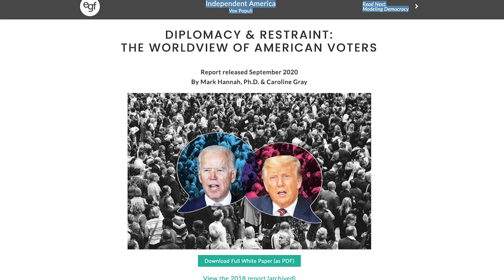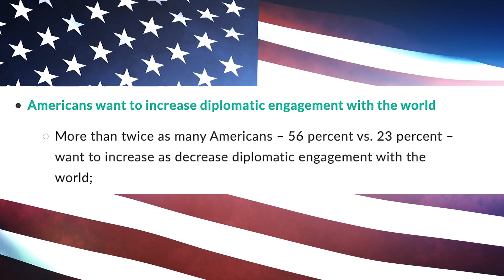民调称多数美国人支持结束阿富汗战争的和谈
非营利的欧亚集团基金会最近的一个民意调查发现，共和党和民主党选民强烈支持特朗普政府支持的和平谈判，以结束十九年之久的美国在阿富汗的战争。调查发现，较年轻的选民对美国涉入外国冲突特别感到疲惫不堪，他们希望国会削减军费开支。美国之音记者塞内华盛顿报道。